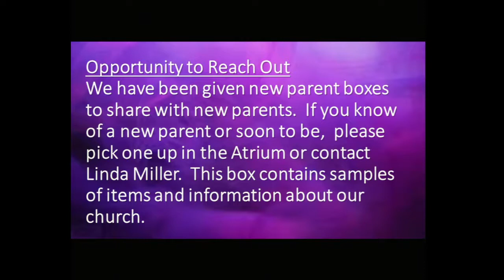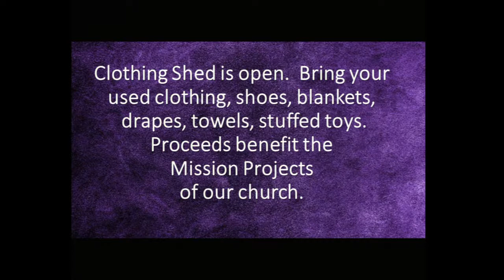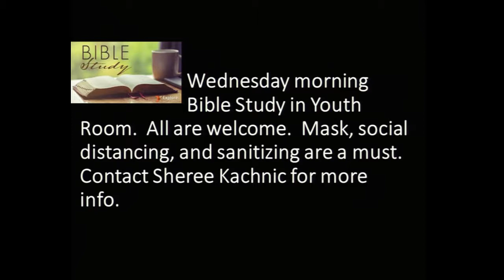Announcements for the week of February 21st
Our weekly announcements in a convenient video format.